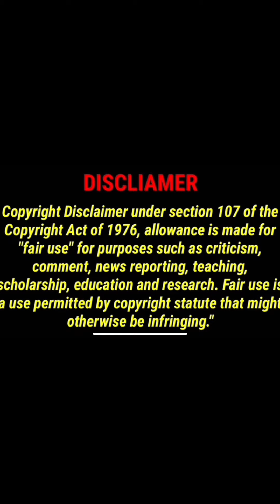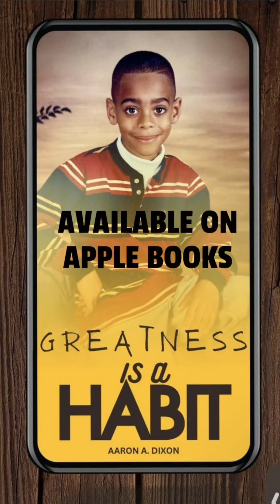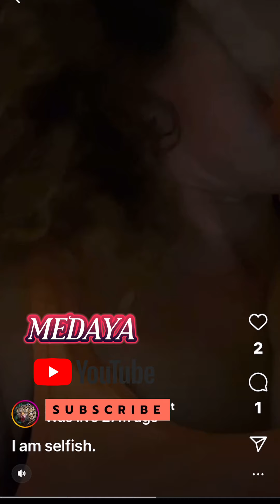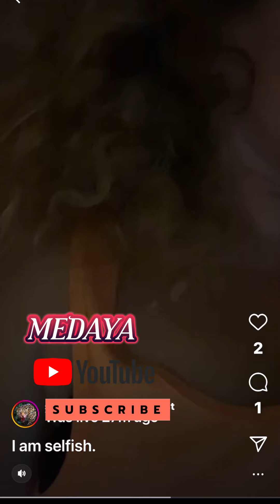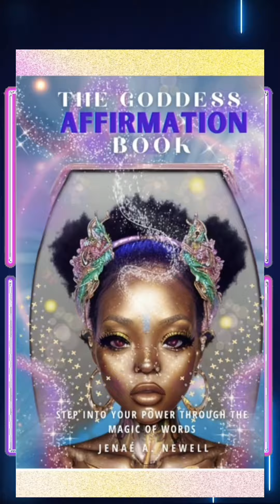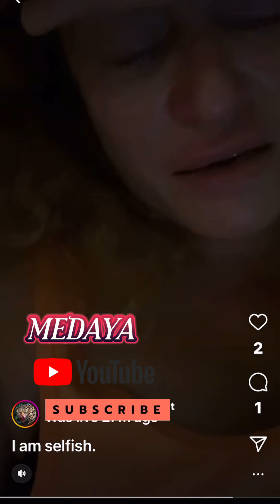12/7/2023 carbonnation imaginenation natureboy 3god commentary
MEMBER